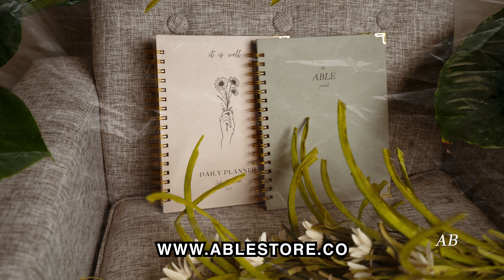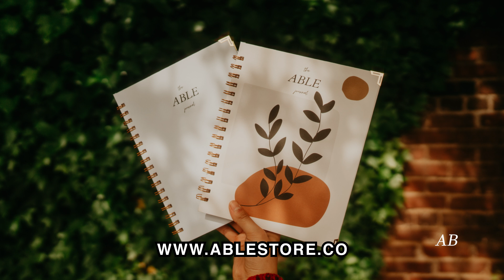WHAT TO EXPECT IN THE NICU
Hope this video encourages you and reminds you that you are not alone. You will be okay.